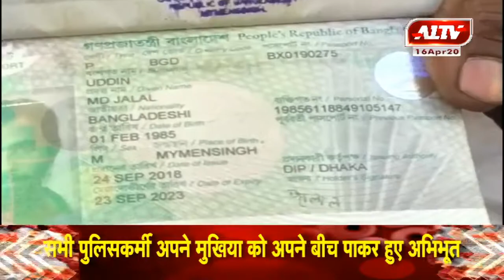अजमेर : 41 मलंगों को क्वारंटाइन सेंटर भेजा